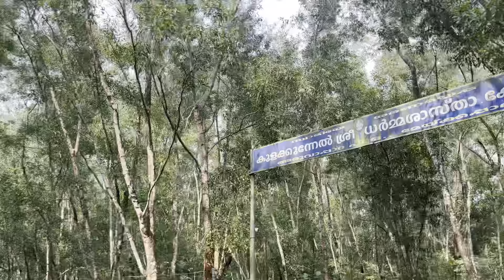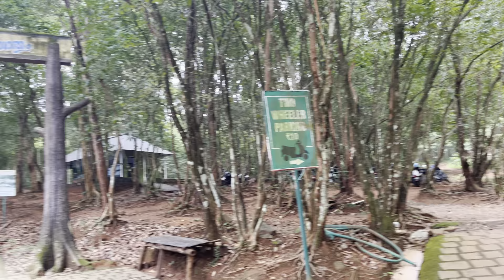ഞങ്ങളുടെ കുഞ്ഞ്‌ |Day in our life || Mustwatch